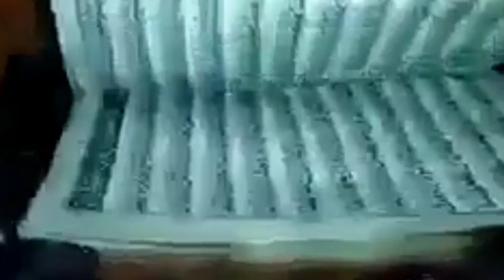allah ki kudrat 😱 video puri jarur dekhiye ga 😥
islam
hf network
gs world
islamic naat
naat
naat sharif
shorts
short
alhaj hafiz muhammad tahir qadri
for you
25 seconds
budhana
deenmohdrkofficial
deen mohd rk official
najam
nate habib
natiya kalam
mohd athar jalai najam jamia arbia darul flah budhana ‎@deenmohdrkofficial9594
kanchan yadav
madina door nahi hai
all hit naat
sajjad nizami
aao mere nabi ki shan suno
aao mere nabi ki shan suno - single
hazrat muhammad s.a.w
hazrat
pbuh
hazrat muhammad
hairs of holy prophet
hair of prophet
zulf mubarak of hazrat muhammad
hazrat muhammad ke zulf mubarak
hazoor pak ki zulf mubarak
nabi pak ki zulf mubarak
nabi ki zulf mubarak
prophet muhammad saw hair
prophet muhammad hair
prophet muhammad zulf mubarak
zyarat zulf mubarak
zulf mubarak
hair of prophet muhammad saw
hair of prophet muhammad
prophet muhammad saw
prophet muhammad
prophet
viral
youtube shorts
pardesi family
bolo bolo yar dam mast qalandar
aayat arfat
aao sehri kare aao roza rakhe
aayat arif
haq allah ho allah
arsalan azmi
abdul bari
abdul rauf rufi
naat-e-rasool short status
quotes of hazrat ali r.a status
engineer muhammad ali mirza short status
sahil adeem bayan short status
molana saqib raza mustafai short status
molana tariq jameel bayan short status
molana tariq masood short status
muslim's attitude short status
power of islam short status
power of muslim's short status
black screen short islamic